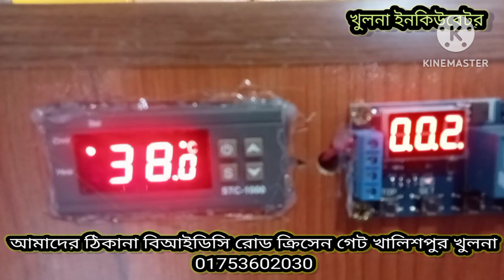300 Egg Incubator khulna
হাঁস মুরগি কোয়েল পাখি টার্কি মুরগি ইত্যাদি ডিম ফুটানো যায় আমাদের এই মেশিন দিয়ে যদি কারো প্রয়োজন হয় আমাদের স্কিনে দেয়া নাম্বারে আমাদের সাথে যোগাযোগ করতে পারেন আমরা সকল জেলায় কুরিয়ারের মাধ্যমে ডেলিভারি দিয়ে থাকি যদি কেউ নতুন হয়ে থাকেন তাহলে আমার পেজটা লাইক করে দিয়েন শেয়ার করে দিয়েন ধন্যবাদ সবাই ভালো থাকবেন